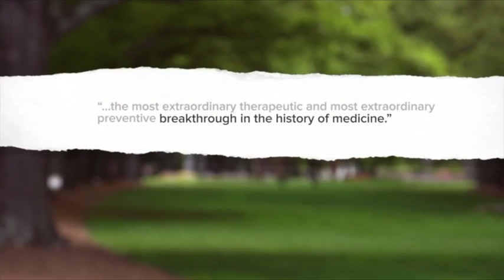LEARN WHY Healthcare Professionals are excited about PROTANDIM NRF2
TEAM SYNERGY'S CULTURE & PHILOSOPHY:

S – Support
Y – YOU Matter
N – Network
E – Encourage
R – Recognize
G – Grow